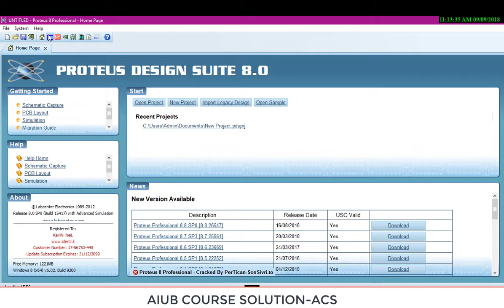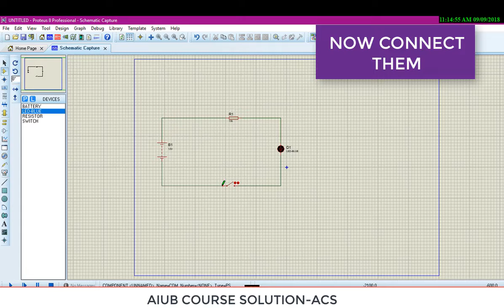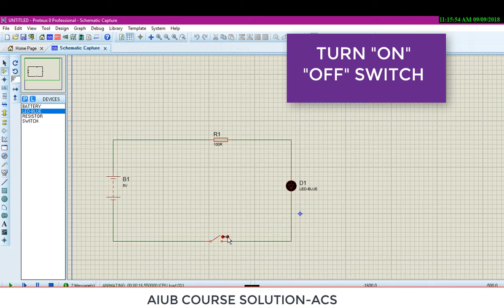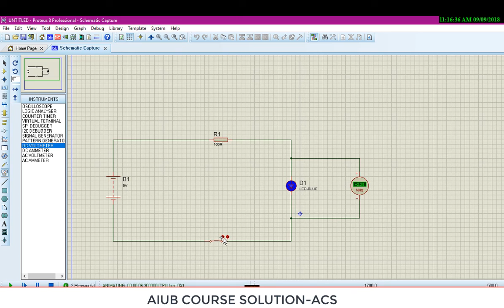BASIC CIRCUIT DESIGN - PROTEUS | AIUB | NAFIS SAHRIAR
Hello everyone. We have started our new journey with video tutorial classes.Hopefully it will help everyone. Keep supporting. Thank you.